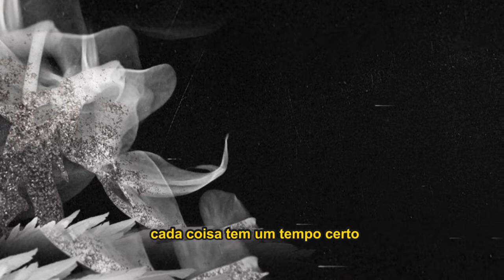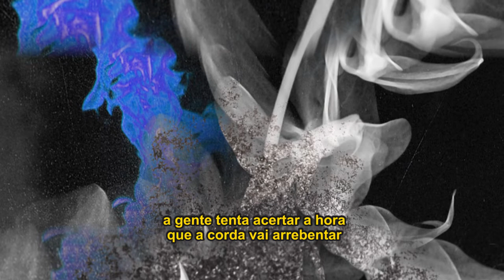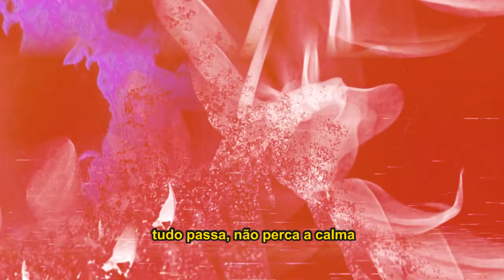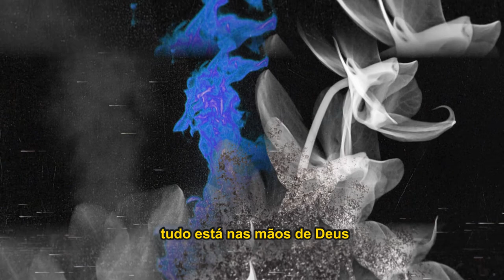vapor - lucas lopes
Ninguém sabe como será a vida amanhã... A gente é como uma neblina passageira, que aparece por algum tempo e logo depois desaparece. O que deveríamos dizer é isto:
“Se Deus quiser, estaremos vivos e faremos isto ou aquilo.”   Tiago 4:13-15

Letra:

A vida é um vapor
É névoa, é neblina
Que aparece mas logo se esvai

O tempo que passou foi o que nos formou
Aos poucos tudo fica para trás

A nossa vida é curta e longa ao mesmo tempo
Não sei se avanço ou se espero
Curta pra desperdiçar, longa para se apressar
Cada coisa tem um tempo certo

Tudo está nas mãos de Deus
Nada escapa aos olhos seus
Vamos confiar

Vamos caminhar

A gente não sabe de nada
A gente vai embora do nada
Feito poeira na estrada
Feito vapor depois que ferve a água

A gente tenta adivinhar a hora que Deus vai chamar
A gente tenta acertar a hora que a corda vai arrebentar

Um conta-gotas com veneno
Um suicídio a longo prazo
Não pense que ninguém tá vendo tudo que tá acontecendo

Um desespero camuflado atrás de um sorriso falso
Uma comporta se rompendo
Parece que ninguém tá vendo

Mas calma, oh minh'alma
Tudo passa, não perca a calma
Oh minh'alma, tudo passa
Não perca a calma

ENGLISH TRANSLATION:

Life is like a vapour
It is mist, it is haze
That appears but soon vanishes

Bygone times were what made us
Little by little, everything gets left behind

Our life is short and long at the same time
I don’t know whether to wait or move on
Life is too short to waste, yet too long to hurry
There is a time for everything

Everything is in God’s hands
Nothing is hidden from God’s sight
So let’s have trust

We don’t know anything
We are suddenly gone
Just like dust on the road
Just like steam, once the water boils

We try to guess the moment God will call
We try to pinpoint the hour when the rope will snap
A dropper filled with poison
A long-term suicide
Don’t think that no-one is seeing what’s going on
A feeling of desperation, hidden behind a false smile
A floodgate bursting
It looks like no-one is watching
But calm down, oh my soul
Everything will soon pass, just keep calm

Let’s move on.
Áudio: @thiago.baggio
Vídeo: @eujuliovictor